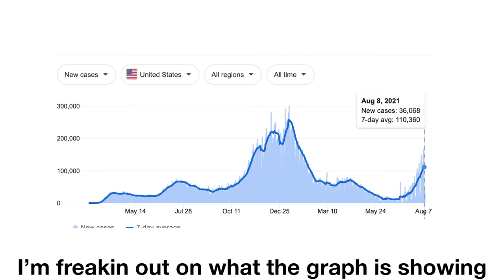Sound of Silence - Simon & Garfunkel Parody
It's starting to feel like Groundhog Day.